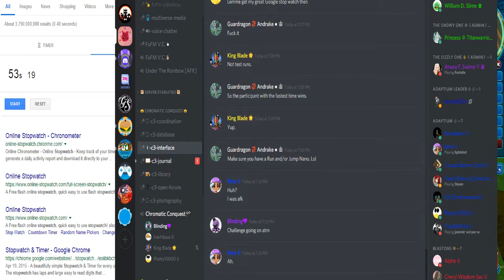Video: Danger! Nessie!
That damn line